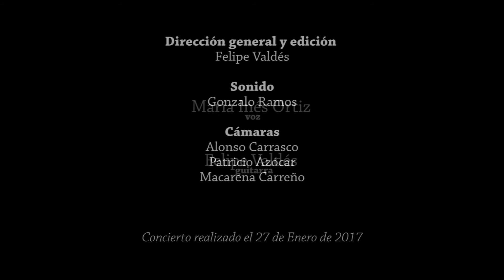"Esos locos bajitos" Concierto ASÍ SIENTO (Canciones interpretadas por María Ines Ortiz)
Concierto realizado el 27 de Enero de 2017 en la La Reina, Santiago de Chile.

Músicos:
María Inés Ortiz - voz
Felipe Valdés - guitarra

Dirección general y edición:
Felipe Valdés

Sonido:
Gonzalo Ramos

Cámaras:
Alonso Carrasco
Patricio Azócar
Macarena Carreño